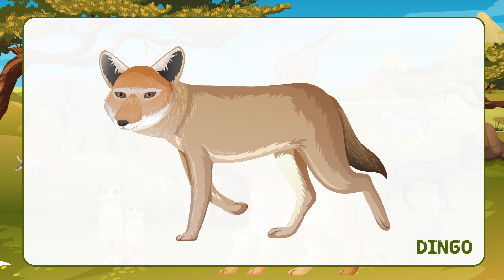Savanna Animals Flash Cards | Video Flash Cards | Learn to Talk | Vocabulary in English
Hello! This is Flash Cards for baby, toddler, kids, and everyone.
This video will be very helpful to your child in learning vocabulary with pictures and flashcards.

As a parent, you must be happy when your baby talks or says their first words. Not only say daddy or mommy. Their curiosity are very high. They try to know something new,
thats the reason this flash cards video should to play.

And you can also entertain children with the English flash cards.
They'll be having so much fun, they won't even realize they're getting an education!
Flash cards for kids is a fantastic way to engage children with learning material that's also fun.